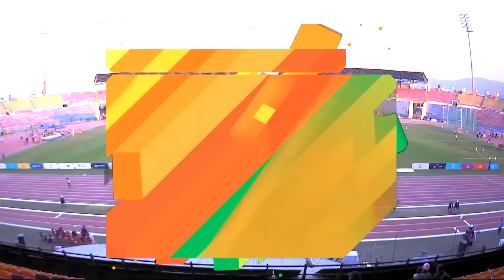U17 Boys 100M Final | Khelo India Youth Games 2020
Best Sports Products at Great Discounts
U17 Boys 100M Final during Khelo India Youth Games 2020.

The third Khelo India Youth Games was held from 10 January 2020 and 22 January 2020 in Guwahati, Assam, India.[1] [2] The event will witness 20 national level multidisciplinary grassroots games to get played among the age groups of under-17 and under-21 categories. Maharashtra defended its title as they topped the medal tally with 78 Gold medals, 77 Silver medals and 101 Bronze medals. The winning contingent of Maharashtra also broke their previous record of total medal haul of 228 medals created at Pune, by winning a total of 256 medals. The event is held in 20 disciplines with the participation of 37 states and Union Territories. Khelo India programme's inaugural edition was held in New Delhi in 2018, while Pune hosted 2nd edition in 2019.

Every year best performing 1000 participants are given an annual scholarship of Rs 500,000 for 8 years to prepare them for international sporting events.

Khelo India Youth Games (KIYG), formerly Khelo India School Games (KISG), are the annual national level multidisciplinary grassroot games in India held in January or February for two categories, namely under-17 years school students and under-21 college students. Every year best 1,000 kids will be given an annual scholarship of ₹5 lakh (US$6,600) for 8 years to prepare them for the international sporting events.[1][2][3][4]

The Training of Trainers (TOT) Programme was held in December 2018- January 2019 in the first phase. Here total of 160 trainers will be trained in 4 batches of 40 each in December-January period. This TOT Programme will be carried out semi-annually or quarterly to include all the interested teachers, principals, vice-principals and physical education trainers.